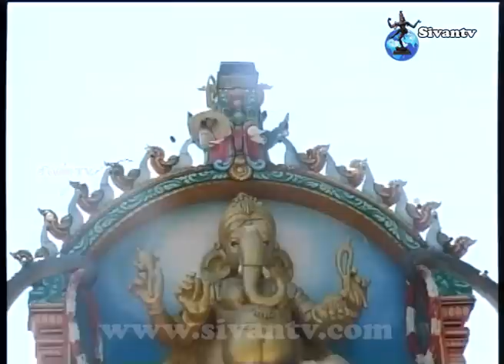punkuduthevu santhan isai nikalvu